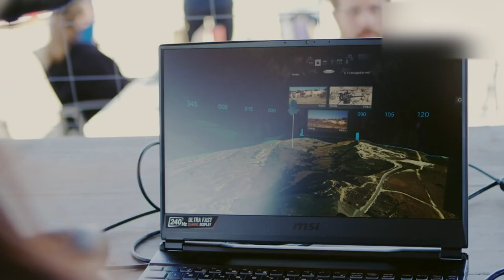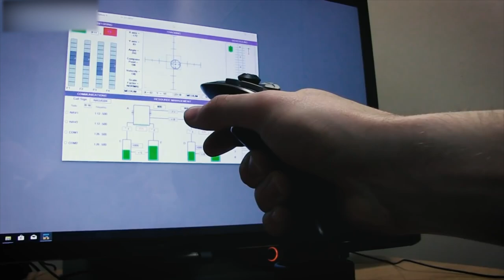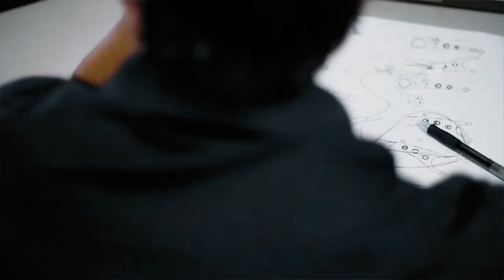Finally: NATO Revealed Next 6th Generation Fighter Jet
The world has always been a competitive place, and as technology advances, so does the race for superiority in the skies. The current 5th generation fighters have been the pinnacle of air combat technology for the past few decades, but with other countries rapidly advancing their own fighter programs, it's time for the next step. The problem is clear: how do we maintain air superiority against potential adversaries who are developing their own advanced fighter jets? The solution is the development of 6th generation fighters, which you will learn in more detail in this video.